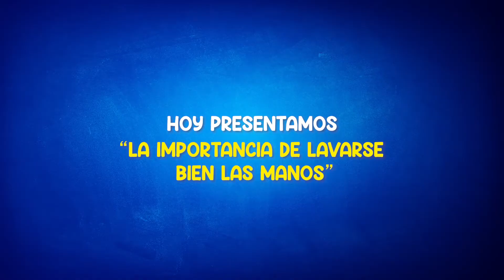l Alimentos Real Oficial - Escuelita Digital - Lavarse bien las manos - capítulo 10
En este episodio de EscuelitaDigital haremos un divertido experimento para aprender a combatir los gérmenes.